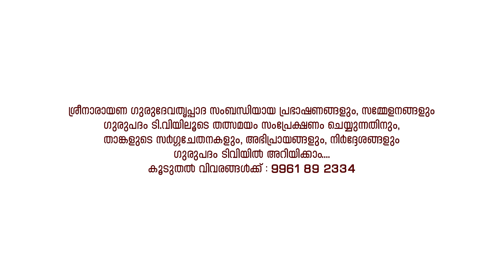മുനിചര്യാപഞ്ചകം | കുമാരി ഐശ്വര്യ | Gurupadham TV